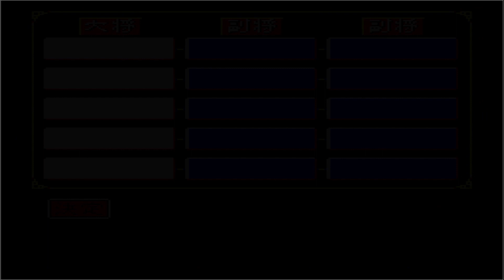【第１６回・最終回】三国志４ シナリオ５ 劉禅の天下統一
三国志４（SFC版）シナリオ５　２２１年　劉備の実況プレイ動画です。
【２２１年４月　漢王朝滅び三國鼎立す　上級　劉備】
編集は頑張りません。
三国志の名の通り三国が成立した所のシナリオをプレイしています。

いよいよ最終回です。
天下統一まで実質二年半位の時間なのですが、、、
かなりの武将がお亡くなりになりましたね。

趙雲が生き残ってくれたのはうれしいのだけれども。

あと１年長生きしてくれたらなー。劉備様。